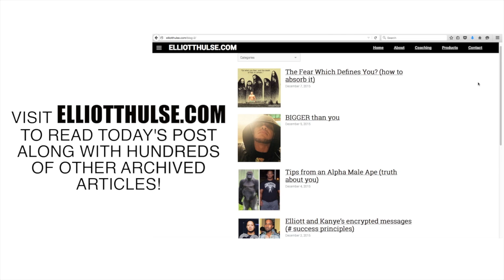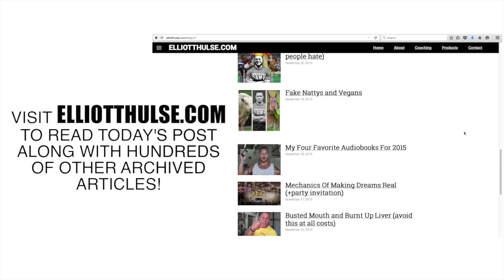BE KING OF F*CKING EVERYTHING [I, we, all]